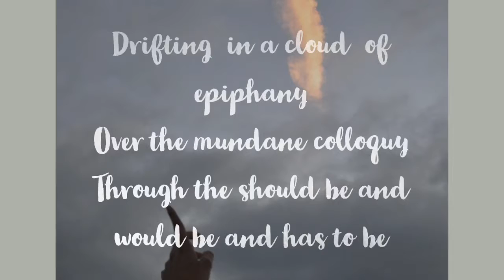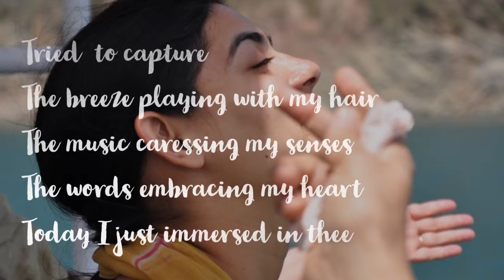Song of Alleppey~ a poem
A poem by Brahmleen
Pictures by Ishwar and Brahmleen